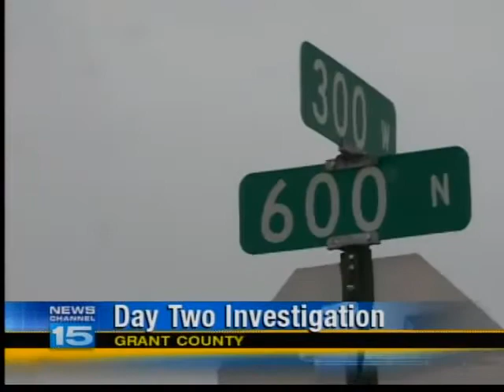Human remains investigation latest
Investigators returned back to the field where human remains were found off County Road 600, a couple miles outside of Marion, to wrap up their investigation.